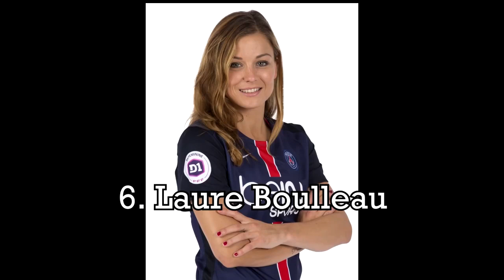10 RAGAZZE CALCIATRICI più HOT e SEXY del MONDO nel CALCIO SPORTIVE AFFASCINANTI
CONDIVIDI il Video e Passa Parola che CALCIO FREESTYLE è Ancora VIVO!

OUTRO: Audioscribe - Free Fall